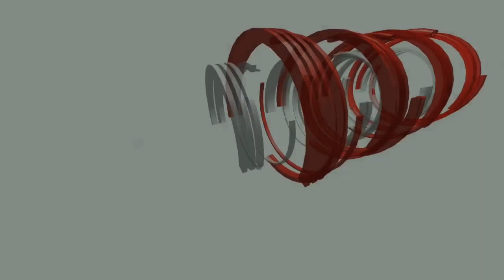2. Reattribute | 4steps tharepy for OCD Depression sufferer || मानसिक रोग भगाने का जादू तरीका | Cont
Mr. Psycho Guru
                            Rajender Jodhpuria
Online Counsellor

For students & emergency number

Online counselling session

1. चिंता रोग

2. Depression उदासी रोग

3. OCD वहम का रोग

4. नींद नहीं आना(Insomnia)

5. 📔✒ *तनाव मुक्त जीवन *✒📔

फीर भी,

🍥 तनाव साधारण भाषा में वो हौवा है जिस से लगभग हर कोई आजकल ग्रस्त है करियर ,भविष्य की चिंता,  को लेकर बच्चे आजकल समय से पहले संजीदा हो जाते है तो उन्हें भी करियर को लेकर बहुत सा तनाव् होता है जीससे नींद न आने की समस्या बढने लगती है । जीससे  आप भी मीठी और सुकून भरी नींद के लिये स्‍लीपिंग पिल्‍स लेने के आदी हो चुके हैं, तो ज़रा संभल जाएं। ये गोलियां लंबे समय तक और हाई डोज़ में लेने पर जानलेवा साबित हो सकती हैं।नींद